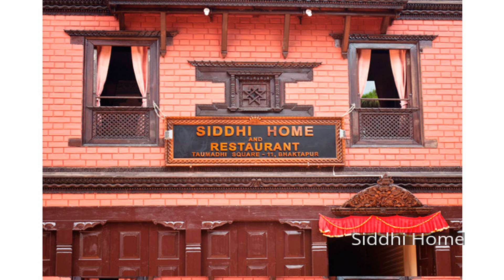Siddhi Home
Stop at Siddhi Home to discover the wonders of Bhaktapur. Offering a variety of facilities and services, the hotel provides all you need for a good night's sleep. Take advantage of the hotel's free Wi-Fi in all rooms, daily housekeeping, gift/souvenir shop, private check in/check out, 24-hour front desk. Towels, slippers, television LCD/plasma screen, mirror, internet access – wireless (complimentary) can be found in selected guestrooms. The hotel offers various recreational opportunities. Discover all Bhaktapur has to offer by making Siddhi Home your base.